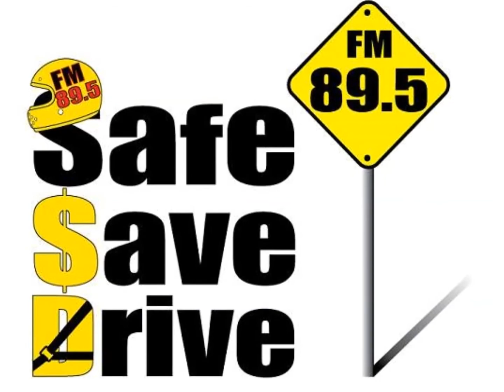Amata Spring Classic d'Elegance 2019